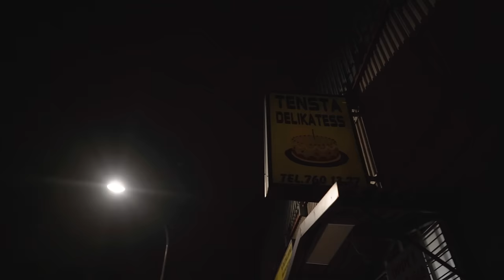Z.E x JIGGZ - SVERIGE VET [OFFICELL MUSIKVIDEO]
SVERIGE VET

Artist: Z.E & JIGGZ @officialz.e & @DOON.JIGGZ
Production: Straynane @straynane
Executive Producer: Team Platina
Video and Edit: Luliya Masfun @blockjuicee

Varning:
Denna video är strikt för underhållsåtgärder. Skaparen av denna video uppmannar inte våld av något slag som helst. Handlingar som utförs i videon är helt enkelt musikaliska uttryck.